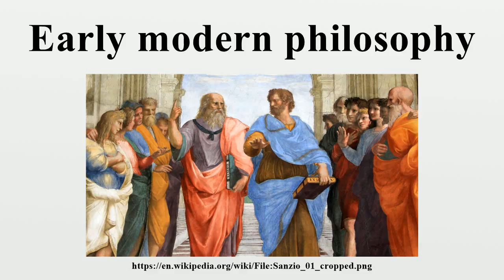Early modern philosophy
Early modern philosophy is a period in the history of philosophy at the beginning or overlapping with the period known as modern philosophy.The early modern period in history is roughly 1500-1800, but the label "early modern philosophy" is sometimes used to refer to a more specific period of time.

Image-Copyright-Info
Artist-Info:   Raphael (1483–1520)   Alternative names Raffaello Santi, Raffaello de Urbino, Rafael Sanzio de Urbino, Raffael Description Italian painter and architect Date of birth/death 6 April 1483 6 April 1520 Location of birth/death Urbino Rome Work location Florence, Rome, Perugia Authority control VIAF: 64055977 GND: 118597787 BnF: cb12215591q ISNI: 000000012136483X
Image-Copyright-Info